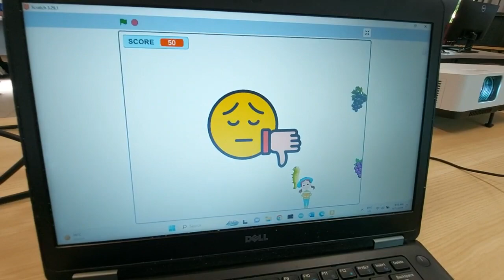JOANNA PALANISAMY KUMARAN TECHMAKER2023